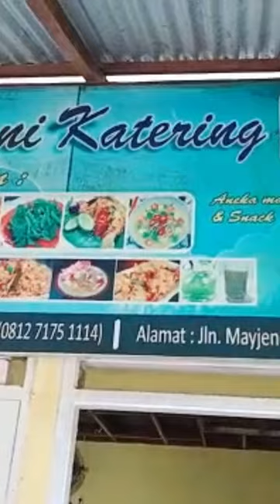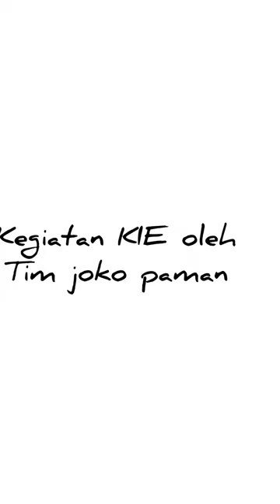FESTIVAL JOKO PAMAN 2022 SDIT RABBANI KOTA BENGKULU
SDIT RABBANI Kota Bengkulu dengan ini mempersembahkan inovasi pelayanan publik "FESTIVAL JOKO PAMAN" ( Pojok Konsultasi Pangan Aman) Tahun 2022.

DONASI DAKWAH :
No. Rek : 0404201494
Kode Bank : 451
a/n : M SYAMLAN QQ LAZ RABBANI

Support by :
RABBANI MEDIA
YAYASAN MA'HAD RABBANI BENGKULU